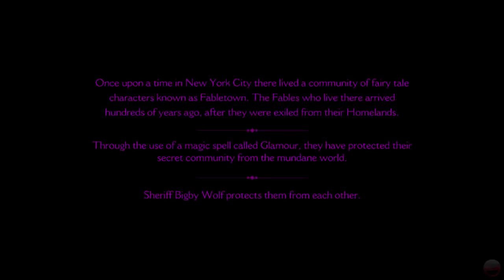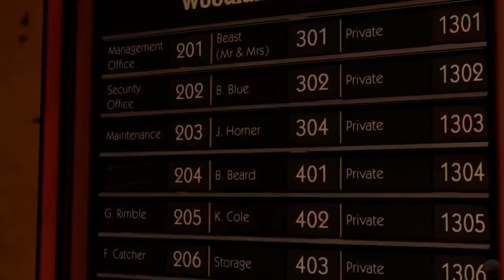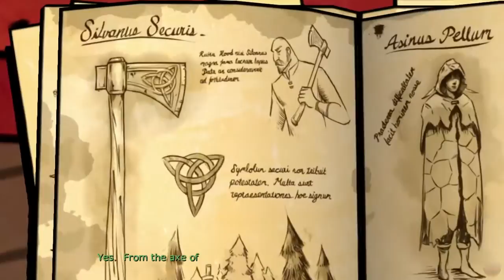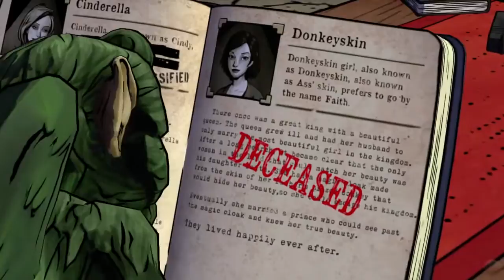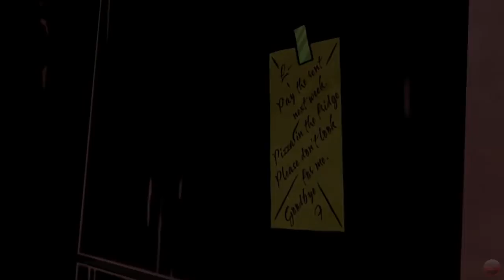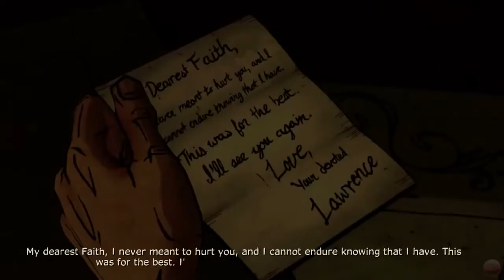The Wolf Among Us Game Movie HD 2018